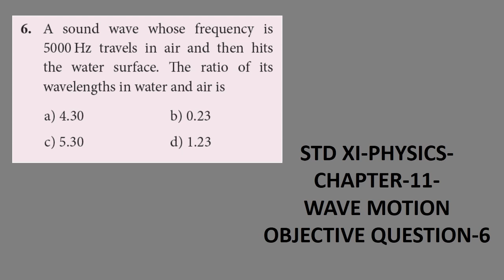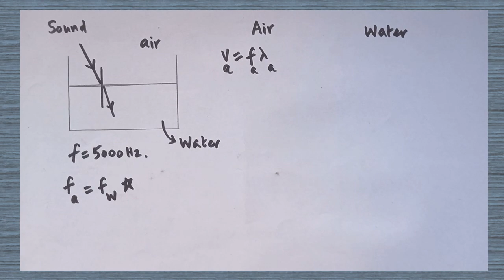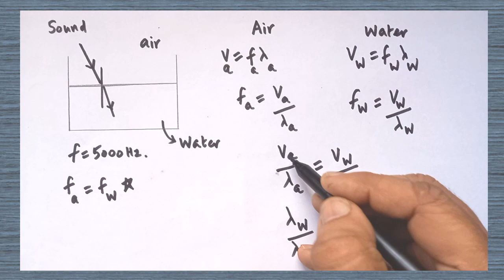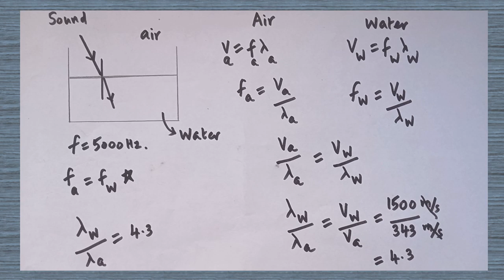CHAPTER -11-WAVE MOTION-OBJECTIVE QUESTION-6